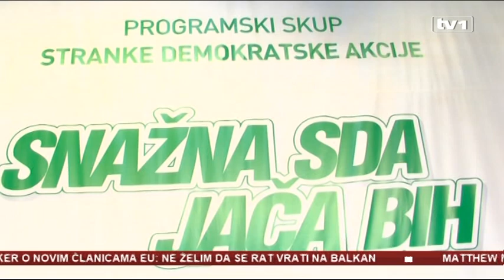Vanredno u SDA, moguća iznenađenja u kandidaturama za Predsjedništvo BiH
Nakon odluke SDA da se kandidat za člana Predsjedništva BiH izabere na Konvenciji stranke u Dnevniku TV1 sinoć najava o povlaćenju jednog od najozbiljnijih favorita.
Denis Zvizdić, predsjedavajući Vijeća ministara BiH:
- Vrlo blizu sam odluci da ne budem kandidat na listi jer ne želim učestvovati u procesu koji će oslabiti SDA.
Izjavu Zvizdića za TV1 ubrzo je prenijela većina medija, a njegov stav iznenadio je stranačke kolege.
Halid Genjac, generalni sekretar SDA:
- Jeste iznenađenje, obično se to saopći na organima stranke a ne putem medija.
Safet Softić, potpredsjednik SDA:
- Gospodin Zvizdić je zaista referentan kandidat koji ima svoj politički kredibilitet i nadam se da će ostati u proceduri do kraja.
Da je Zvizdić kredibilan javno je potvrdio i predsjednik SDA Bakir Izetbegović nominujući ga za kandidata zajedno sa Šefikom Džaferovićem i Safetom Softićem. Odustajanje od ranije prakse da organi stranke predlože kandidata različito se tumače.
- Procedure koje su najavljene nisu dovoljno efikasne i ja mislim da one slabe neophodno jedinstvo SDA i slabe ukupan kapacitet kandidata.
- Ja mislim suprotno, da je veoma bitno da o ovom važnom pitanju odlučuje što više ljudi.
- Vjerujem da će taj proces koji se prvi put vodi u SDA dati dobre rezultate.
Postoje indicije da se Zvizdić povlači jer se iza navodne demoktratizacije krije pokušaj da se za kandidata izabere supruga predsjednika SDA Sebija Izetbegović. Postoje špekulacije o tajnom dogovoru SDA i SBB-a da obje stranke kandiduju žene, a učestale tribine Asocijacije žena SDA na kojima se pojavljivala Sebija Izetbegović ukazivale su da ambicija, bar lična,  postoji. Očevici tvrde sve je presjekao sam predsjednik, bar kada je riječ o tribinama, Sebija se do konvencije neće na njima pojavljivati.
Adil Osmanović, zamjenik predsjednika SDA:
- Sve su opcije još otvorene koga će teren još predložiti ali tu nema još dva ili tri imena jer ne može svako podnijeti tu odgovornost.
- Gospođa Sebija je već ranije rekla da nije kandidat za ovu poziciju. Predsjednik SDA je rekao da ona nije kandidat i ne znam šta bi više o tome imali reći. Moj je dojam da su unutar SDA tri kandidata.
Sumnja ostaje, način izbora na Konvenciji nije usaglašen, a postoje unutar SDA visokopozicionirani kadrovi koji smatraju da će izbori proteći u nedemokratskoj atmosferi. Kažu, takav je bio i zadnji kongres. Problematizira se i činjenica o velikom broju povjereništava i nedostatku snage baze da se odupre volji užeg rukovodstva. Tako Krajina vjerovatno neće imati kandidata.
Sead Delić, delegat u Domu naroda PSBiH:
- Nije to realno, ja mislim da će organi SDA odrediti ko će to biti i u ovom trenutku to nije realno da mi imamo kandidata.
Zvanično konvencija je kompromis jer nije bilo volje da se kandidat bira anketom za koju su već bili odštampani listići. U svemu je kažu učestvovao i Denis Zvizdić.
- Učestvovao je na sjednicama Kolegija stranke i Predsjedništva stranke kako i na koji način da se uključi što veći broj naših aktivista da bi dobili najkvalitetnijeg kandidata za kojeg teren misli da bi mogao pobijediti na izborima.
Očigledno u SDA će biti burno do 26. maja. Vremena nema puno, a pitanje je samo ko je koliko spreman rizikovati.